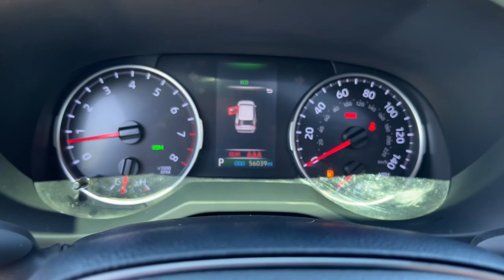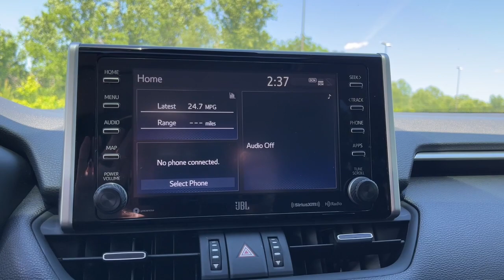2019 Toyota RAV4 XLE Premium AL Tuscaloosa, Northport, Bessemer, Birmingham, Columbus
Pre-Owned 2019 Toyota RAV4 XLE Premium available at Townsend Nissan located in 2620 Skyland Blvd E, Tuscaloosa, AL, 35405. Servicing the Tuscaloosa, Northport, Bessemer, Birmingham, Columbus area.

You're gonna love the  2019  Toyota RAV4.  Take a closer look at this compact and rugged Toyota RAV4, the distinctive crossover that maximizes safety, comfort, and efficiency. You'll love its driver assistance tech, refined cabin, and infotainment system. With its suspension tuned for agility, this SUV adds confidence and fun to every drive. The following are some of this vehicles highlighted options: Apple Carplay®/Android Auto®, Touchscreen Infotainment System, Pre-Collision System, Intelligent Auto on/off High Beams, Wireless Charging Station, Navigation System, Power Liftgate, Sunroof, Lane Keeping Assist, Premium Sound System. Optimize your driving experience in this rugged yet refined Rav 4. Our team of courteous professionals will help you make the most of your vehicle search. Kick it off with a fun, easy, and informative test drive.